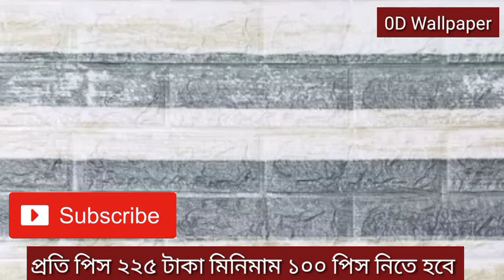থ্রিডি ওয়াল ব্রিকস ওয়াল প্যানেল স্টিকার এখন কম দামে 3D wall Sticker Wall Panel Wall Bricks Wholesale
নতুন আসলে গোল্ড থ্রিডি ওয়াল প্যানেল  রুম থ্রিডি ডিজাইন New Golden Wall Panel Sticker Design Dhaka
ওয়াল স্টিকার ওয়ালপেপার ওয়াল  ডেকোরেশন করুন অল্প কিছু টাকায় 3D Wall Decoration Bangladesh
0D Wallpaper 0D Upvc Door 0D GypSum
Bricks Wall Foam Sticker Price
Wall Panel Sticker Decorations Bangladesh

আসসালামুআলাইকুম |
আপনারা কেমন আছেন?

আমাদের পেইজে লাইক দিয়ে পাশে থাকুন

Wallpaper Price Waterhouse Update Wallpaper Update Interior Ministry Wallpaper Plastic Wallpaper Wood Wallpaper Sticker Wallpaper Steel Wallpaper Regin Wallpaper Ciment Wallpaper GypSum Wallpaper Wallpaper For Wallpaper GypSum Decoration Wallpaper Decoration Consumer Wallpaper Road Wallpaper Glass Wallpaper Group Wallpaper Youtube Wallpaper Freelancer Wallpaper Facebook Wallpaper Official Wallpaper pasting High Wallpaper Mural Wallpaper  Tweeter Wallpaper instagramWallpaper Linkedin Wallpaper Complete A2Z Wallpaper Pasting Process WalTopFlipkart  7 wall painting hack and design ideas  Creator of Interior Jagat Learn How To Make Wallpaper Paste Wallpaper vs Paint |Which is Better

How To Use Wall Bricks Stickers
Wall Bricks Shop In Bangladesh Dhaka
Digital Wall Design And Wall Panel Sticker
Comilla Wall Stickers Shop And Price
Dhaka Wall Stickers Shop
Chittagong Wall Stickers Shop
Wallpaper Shop Sylhet
Wallpaper Shop Sylhet Moulvibazar
Wall Stickers Shop Khulna
Wall Sticker Shop Borishal
Wall Sticker Shop Josser
Wall Stickers Rongpur
Wall Sticker Shop
Wall Brick Shop Dhaka
Wall Bricks Shop Chittagong
Wall Bricks Shop Khulna
Wall Bricks Shop Sylhet
Made In China Wallpaper
Made In Korea Wallpaper
Made In Italy Wallpaper
Made In Garman Wallpaper
Made in Russia Wallpaper
wallpaper bangla
bangla wallpaper
nangolkot wallpaper
shohel tanbir wallpaper
international wallpaper
doulkhar wallpaper
0dwallpaper odwallpaper
0d gypsum design
od gypsum design
comilla wallpaper
0d wallpapers
4d wallpaper
home wallpaper
bangladesh wallpaper
house wallpaper
dhaka wallpaper
arqa wallpaper
3d floor design
3d wall mat
3d selling design
3d celling design
8D Wallpaper International in Dhaka, Bangladesh
bd wallpaper
gypsum decoration
0d upvc door
0d plastic door
0d door
Gypsum Decoration Price In Bangladesh
Room Wallpaper Designs
wall cover
wall covered
Wallpaper WollTop
Solvite Wallpaper Paste Extra Strong
How do you make a PVC door hinge
বিভিন্ন ডিজাইনের ওয়াল পেপার
আপনার বাড়ীতে আরএফএলের জানালা লাগান
সঠিকভাবে দরজা ফিটিং করতে চান
বাথরুমের দরজার নতুন কালেকশন
কিভাবে ওয়ালপেপার লাগায় বাংলাদেশে
কিভাবে ওয়ালপেপার লাগায় ঘরের রুমে
কিভাবে ওয়ালপেপার লাগালে সহজ
কিভাবে ওয়ালপেপার লাগাবো আমি
কিভাবে ওয়ালপেপার লাগায় বিদাশে
কিভাবে ওয়ালপেপার লাগায় মানুষ
ওয়াল ব্রিকস স্টিকার ডিজাইন করুন
কিভাবে ফোম ব্রিকস স্টিকার দেয়াল ডেকোরেশন করে